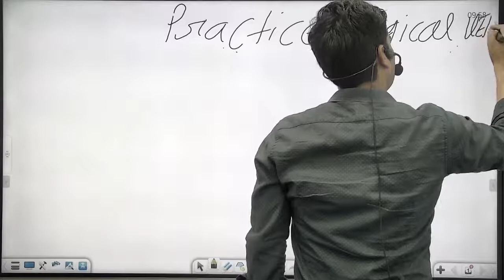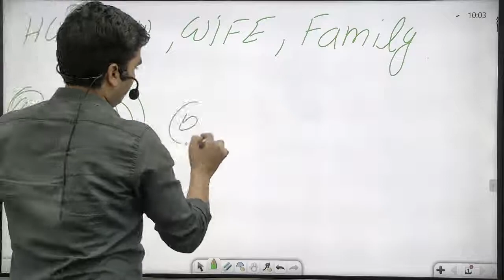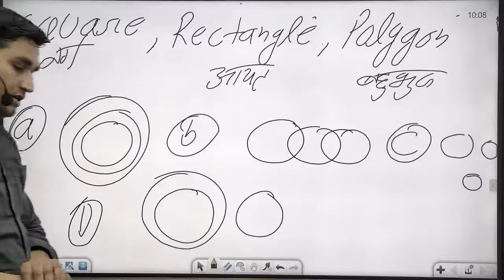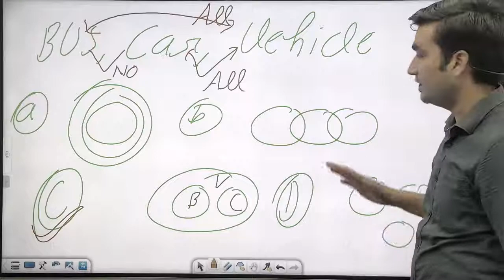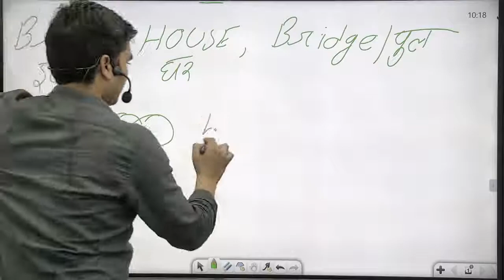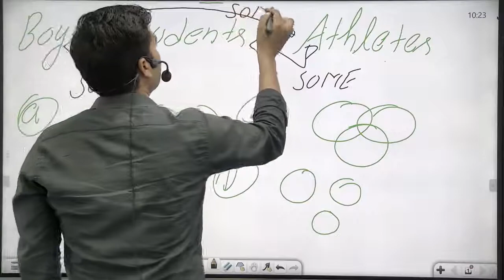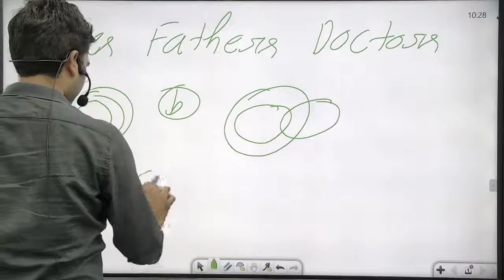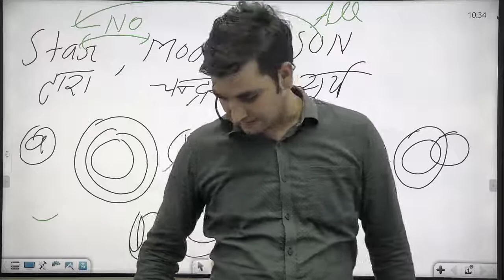UPSC CSAT REASONING (Practice set of venn diagram )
6 branches in all India